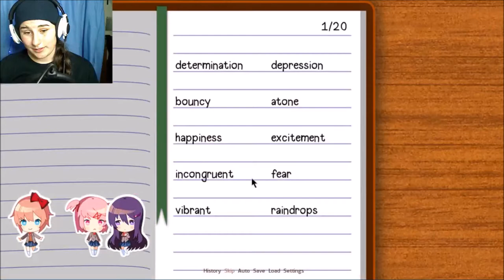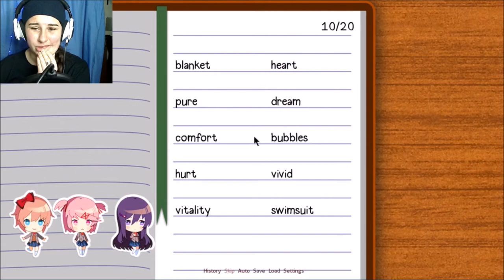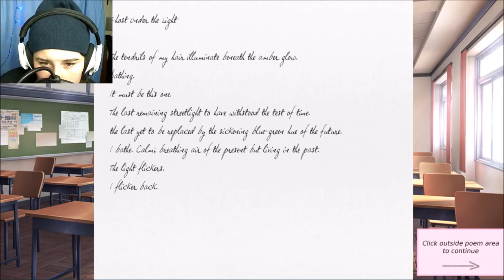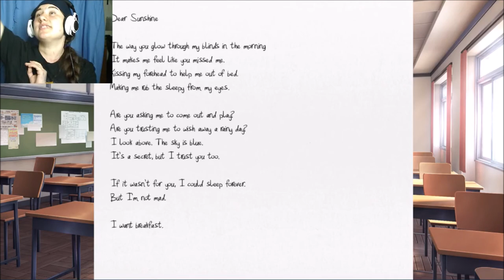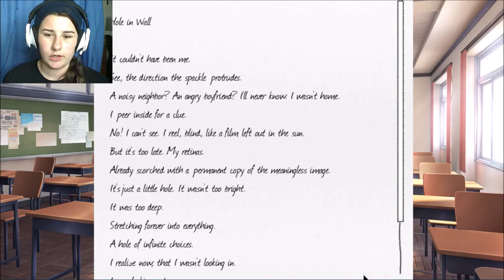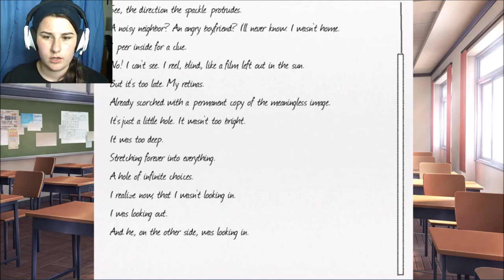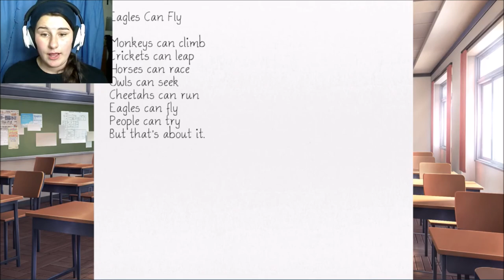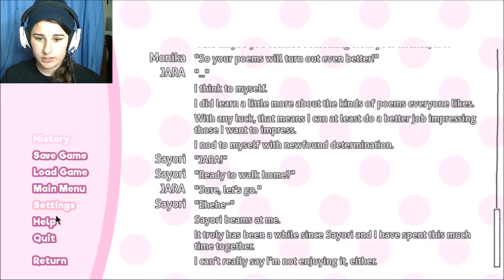SOUL FOR A CUPCAKE ~Doki Doki Literature Club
MY SOUL FOR A CUPCAKE?